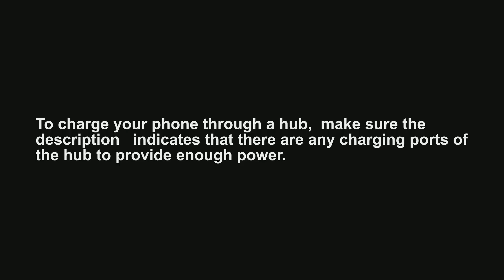How to choose a perfect USB hub for your needs?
We all want super slim and super light laptops which leave little room for an armada of USB ports. So we need a USB hub to connect multiple devices.
There is an enormous discrepancy of features between the different hubs.